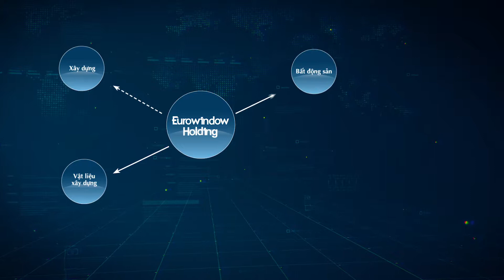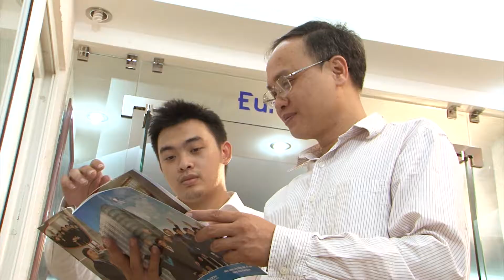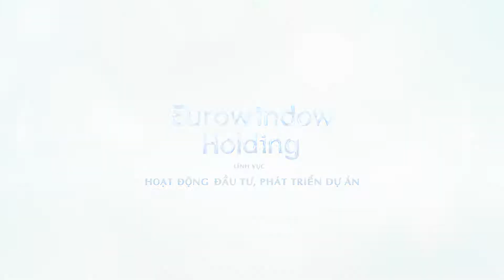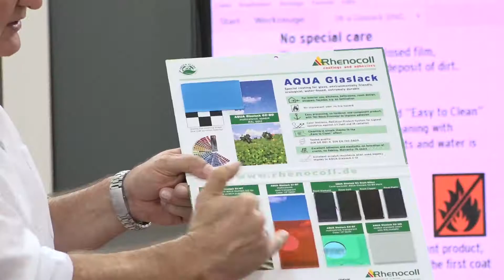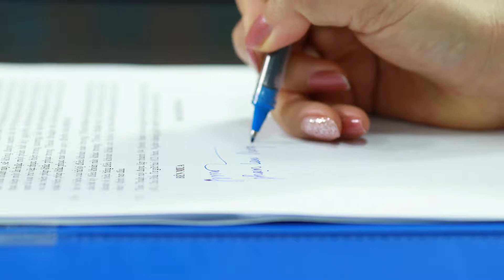Phóng sự Eurowindow Holding 2017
Eurowindow – Nhà cung cấp tổng thể về cửa hàng đầu Việt Nam với các sản phẩm chính:

- Cửa sổ, cửa đi, vách ngăn bằng vật liệu u-PVC cao cấp;
- Cửa nhôm và hệ vách nhôm kính lớn tiêu chuẩn chất lượng châu Âu;
- Hệ thống cửa gỗ thông phòng và cửa đi chính và Sàn gỗ ;
- Cửa nhôm gỗ cao cấp;
- Các sản phẩm kính như: kính an toàn, kính cường lực, hộp kính, kính hoa văn.

Ngoài các dòng sản phẩm nêu trên, Eurowindow còn có các sản phẩm như: cửa tự động, cửa cuốn, sắt uốn nghệ thuật.

Eurowindow có khoảng 3.500 CBCNV bao gồm các chuyên gia, kỹ sư, công nhân lành nghề được đào tạo bài bản với mạng lưới phân phối rộng khắp cả nước gồm: 3 chi nhánh, gần 40 showroom, cùng hàng trăm đại lý, nhà phân phối.

Được thành lập ngày 29/8/2002, hiện nay Eurowindow có 5 nhà máy và 1 trung tâm kính đặt tại Hà Nội, Đà Nẵng, Bình Dương. Các nhà máy của Eurowindow đều được trang bị dây chuyền sản xuất tiên tiến, hiện đại, đồng bộ nhập khẩu từ các nhà cung cấp hàng đầu của CHLB Đức, Italy, Phần Lan và Tây Ban Nha.